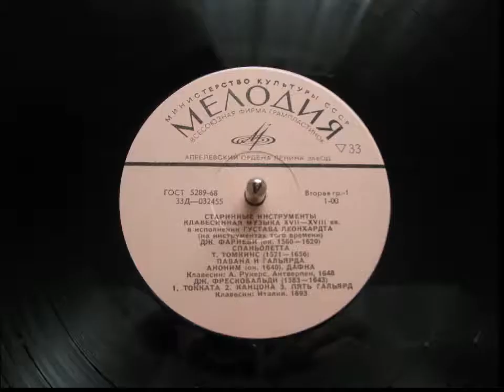Living Voice Avatar, SE EL84, Yamaha PF 800, Tube Phono Preamp Клавесин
Home microphone record Tascam DR-05